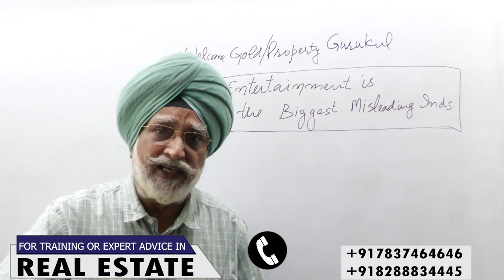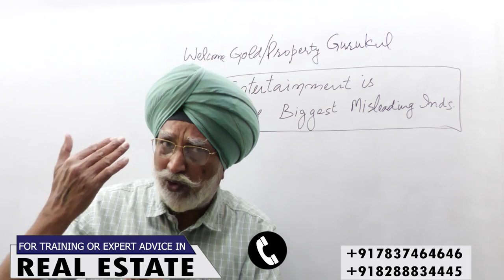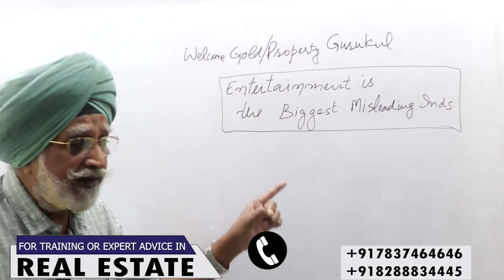Save Your Minds .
Entertainment Is Slow Poison.